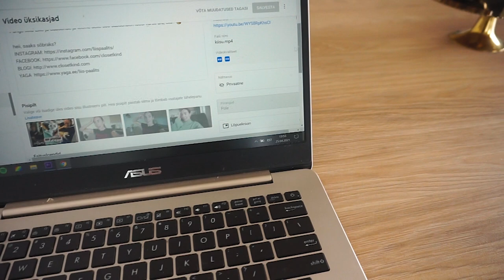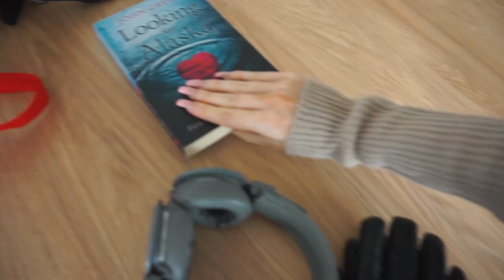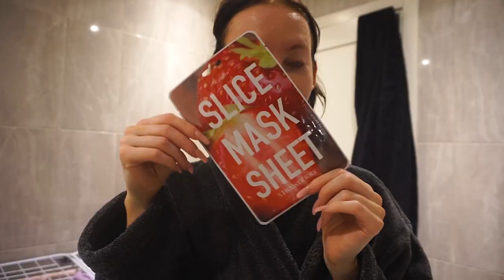elu kassikesega | mis juhtus kohvimasinaga?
Ilusat pühapäeva!! Video jõudis väikse hilinemisega küll, aga juba järgmine nädal räägin ka natuke põhjustest 😃. Igal juhul on meie kassipoiss kenasti sisse elanud ja he is peerrfecttt!! 😻😻😻